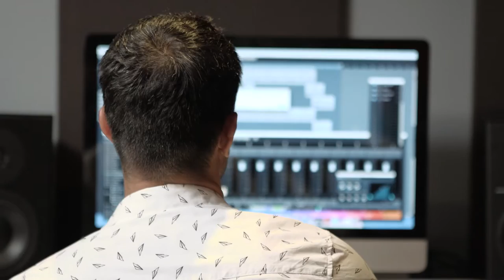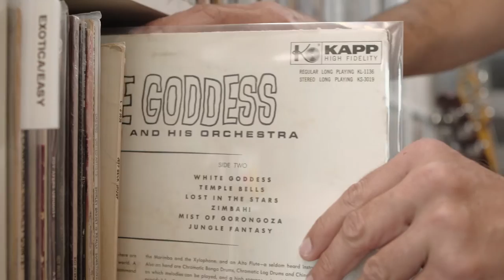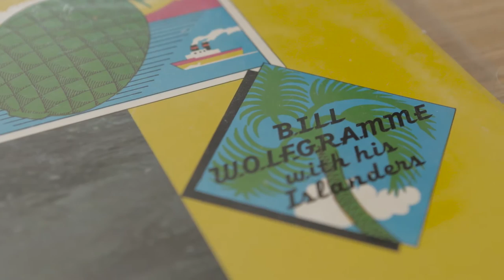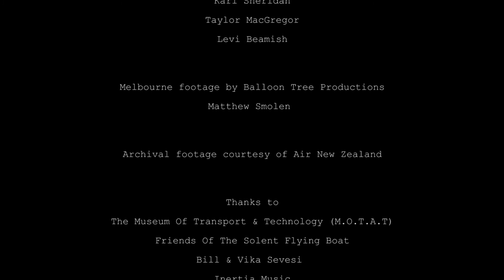Lanu 'The Double Sunrise' Documentary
Lance Ferguson (guitarist and founder of Melbourne soul giants The Bamboos) tells the personal story behind his latest album as Lanu, ’The Double Sunrise’
The short form documentary sees Ferguson re-trace the original inspirations of The Double Sunrise: The evocative sounds of The South Seas, the golden age of aviation and the influence of his Grandfather Bill Wolfgramm, who was one of the regions most important musical pioneers.

Filmed and Edited by Monster Valley
Karl Sheridan, Taylor MacGregor, Levi Beamish
Melbourne footage shot by Matthew Smolen at Balloon Tree Productions

Special thanks to M.O.T.A.T, Air New Zealand and The Oceanic Voices Choir

Narrated by and featuring Lance Ferguson

Produced by Lance Ferguson, Dan Medland & Andre Calman